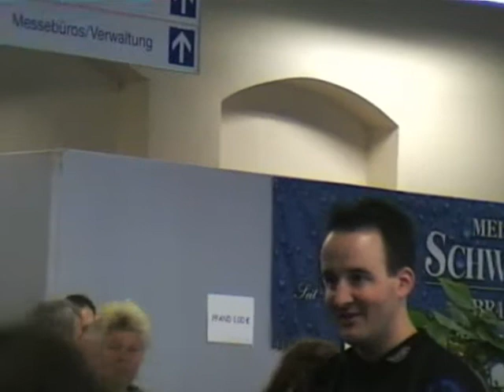8. German Yo-Yo Masters 2005 - Team 1. Place Team Yo-Yo Maniacs (TYM)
8. German Yo-Yo Masters 2005 - Team 1. Place Team Yo-Yo Maniacs (TYM) DJ und Jumper - Deutscher Meister